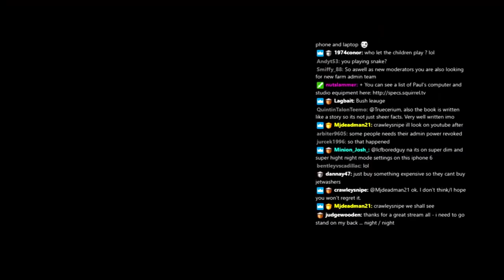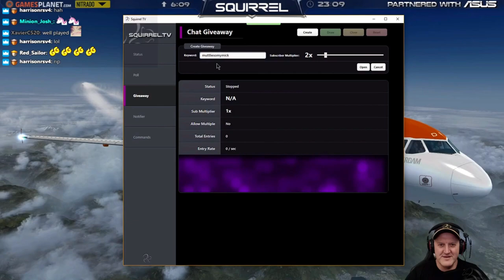Farm Sim 17 #7 UnofficialSquirrelHighlights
Powered by sqrlNUTS. With Steve Kiberton. Featuring three muttlies, and three Girl(s) From Petaluma.

00:00 Header
00:43 Marmite Mods
02:25 The Mods' End (Washers)
03:52 The Mods' End (Music)
04:40 Elevator Synchro
06:12 Astley Rocked and
07:02 Woodchip Gun
08:47 Treevenge
10:33 Chihuahua (#1)
12:15 Chihuahua (#2)
13:01 Chihuahua (#3)

If you think 80 seconds is bad, in the highlight 'Rural Smog' (USH video 'Farm Sim 3') they waited 2 minutes 53 seconds for synchronization to complete! That's the improvement from FS15 to FS17 sqrlROFL

P.S. Search for "Girl From Petaluma" to find that music.